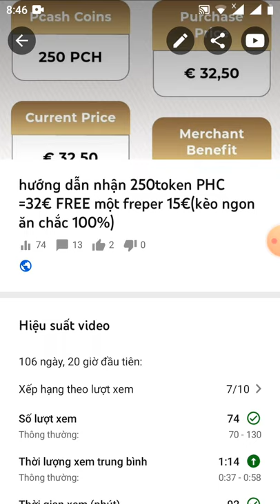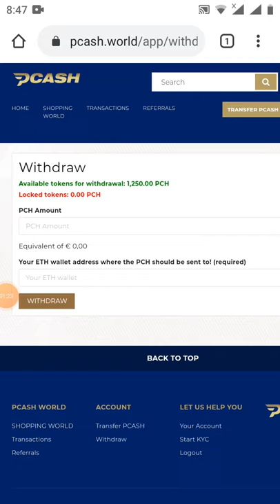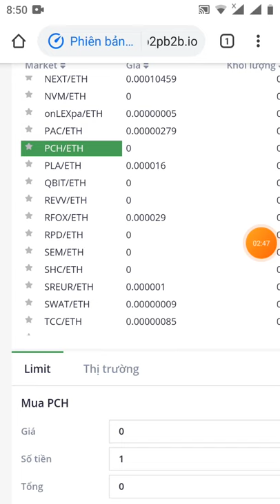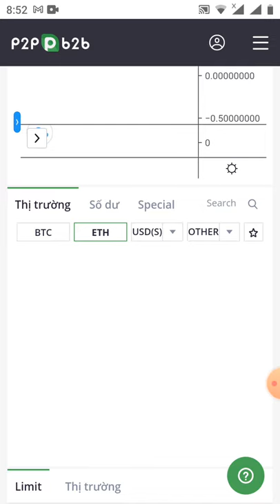PCH đã cho withdraw -Giá khá thấp ae ơi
kèo còn làm được
Link dự án cũ